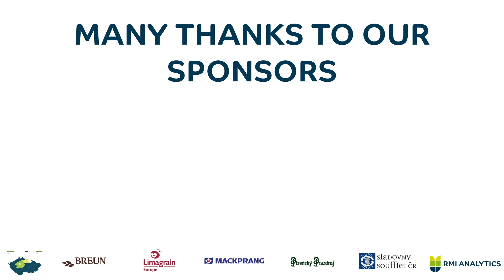RMI Analytics Crop Tours 2016 - Czech Republic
A video from the RMI Analytics Crop Tour in Czechia during the 2016 season.